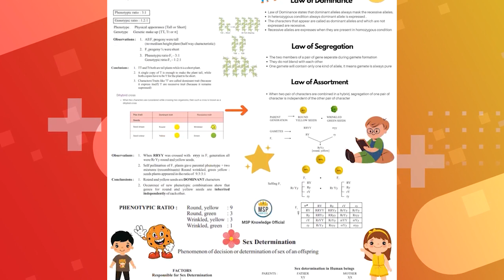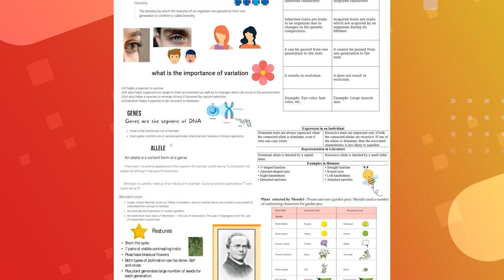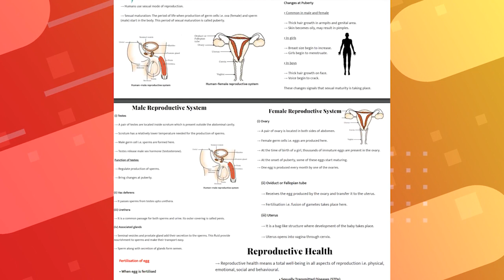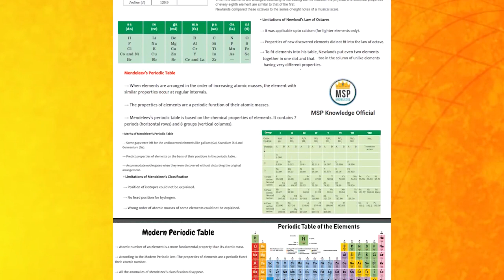COMPLETE Science in 5 Hours | Don't Study Anything - Zero to 99% in Class 10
Complete Science for  - Class 10  Science for Boards - Last Minute Study materials for Science  Boards

Complete Science in 5 Hours

Class Password: MSPK10, and watch for free with this password
Magnetic effects of Current Most imp Ques. + PYQS

Our Environment ONE SHOT Imp. Ques. + PYQs

Periodic Classification ONE SHOT Imp. Ques + PYQs

How do Organisms Reproduce imp Ques. + PYQs

All RULES of Magnetic effect of Current with Ques.

How to Solve ELECTRICITY Ques | Zero to Hero | Short Tricks Part 1

Remaining Imp. Questions Pdf will be updated in half an hour!

Some Materials will be Provided Soon! In the Making!